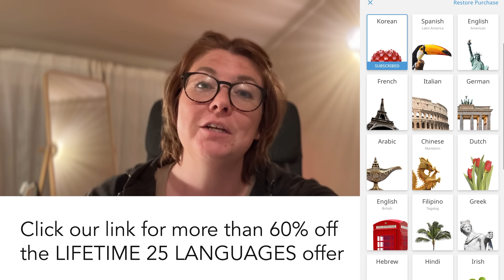WE LOST OUR NEW RESCUE DOG | Stressful Days on the Homestead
🐶🐱If you are looking to rehome or support their work please check out these links:

Like our chicken run?

🎵Enjoyed the music in this video? Sign up for a free account to listen for yourself

Theo and Bee gave up their busy city lifestyles in 2014 to explore alternative living, and have lived in vans and boats since then without looking back! Along with their cat Ginjey Bear they have been driving around the world in their self converted Sprinter van. However, when the global pandemic hit they began converting their abandoned stone barn in Central Portugal to turn into a wonderful tiny stone cottage. Along the way, they have rescued a playful cat called Furrnando and have a wonderful flock of Chickens!